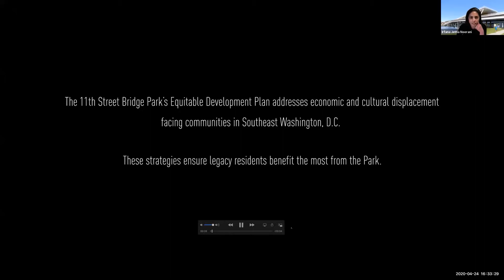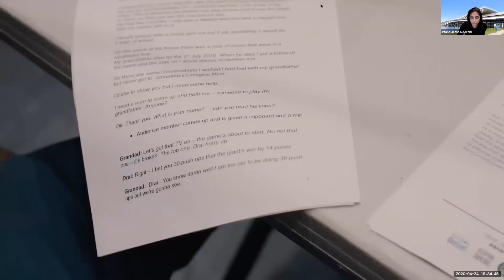Arts Community Day: 11th Street Bridge Park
To celebrate the resilience of the DC arts community in the face of COVID-19, Halcyon partnered with 14 local organizations to showcase everything from performances and guided meditations to virtual studio visits and artist talks. Lean more about Halcyon's arts and social enterprise programming at halcyonhouse.org